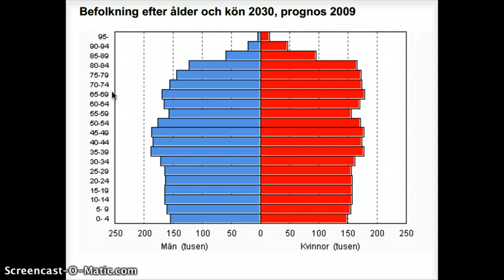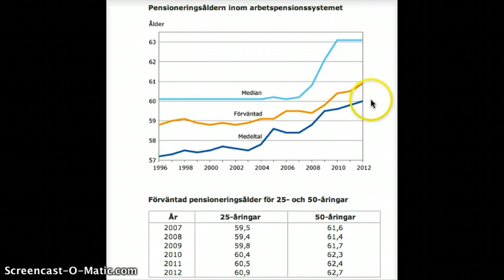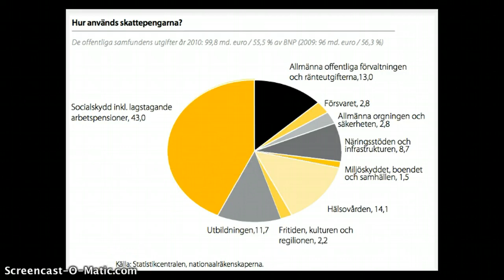Välfärdsstatens dilemma - pensionsåldern (48)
En höjd pensionsålder skulle ge mera klirr i kassan.